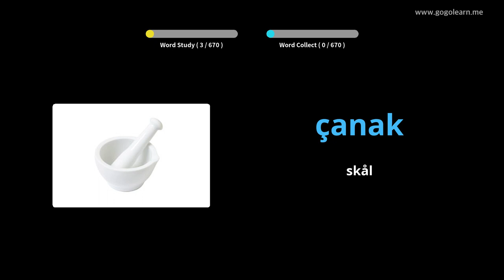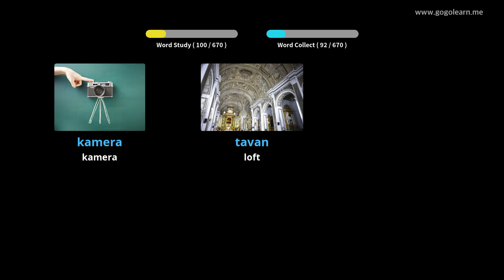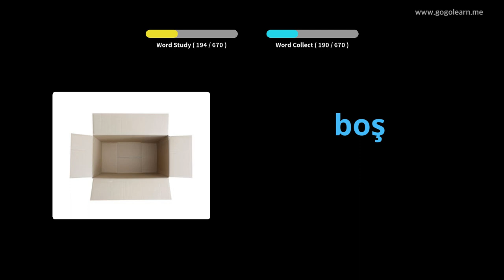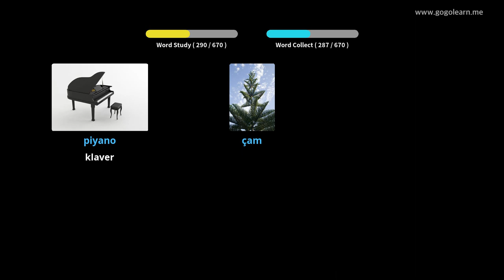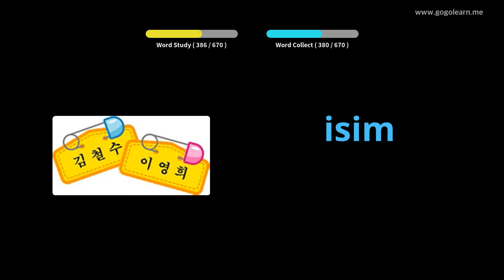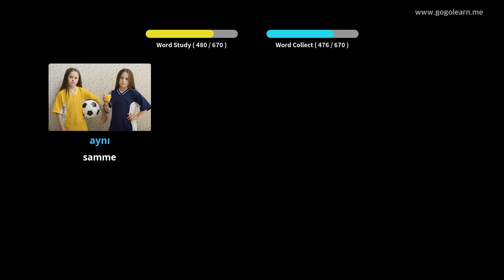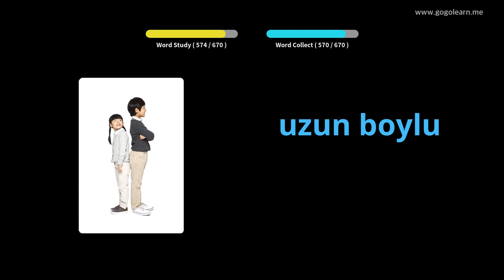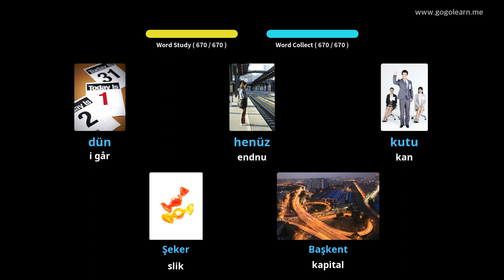Lær Tyrkisk Gjennom Bilder |Tyrkisk Ordforråd Børn | Golearn